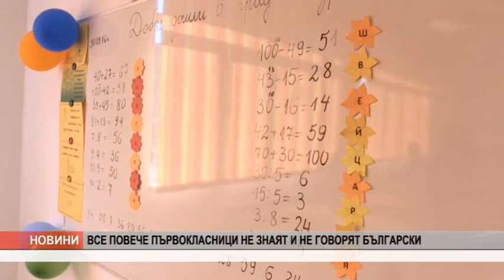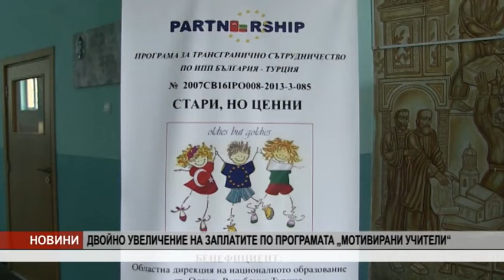Канал 0 Новини - 03.10.2019 г.